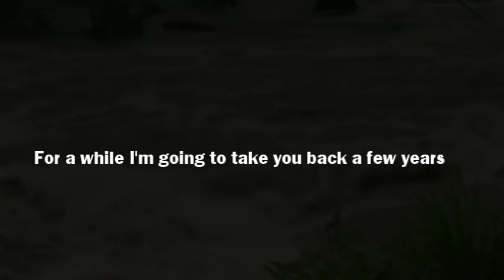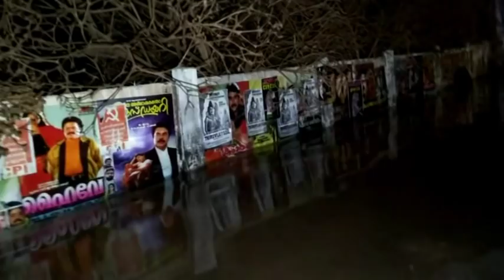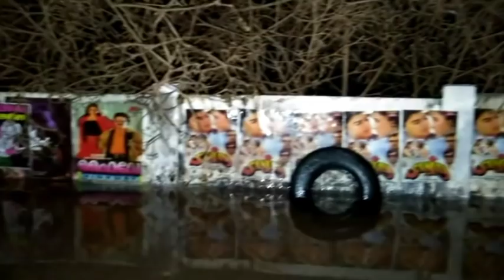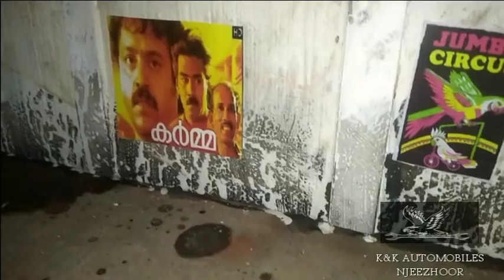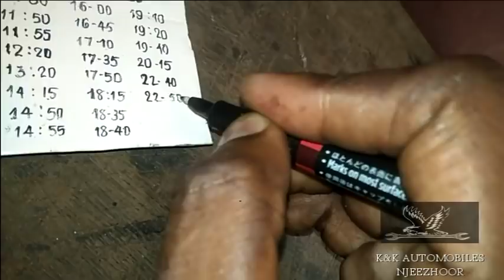MINIATURE ART PRESENTED BY SHYAMKUMAR NJEEZHOOR( K&K AUTOMOBILES)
It is a visualization of  flood disaster scene of 1995 KSRTC  bus station.